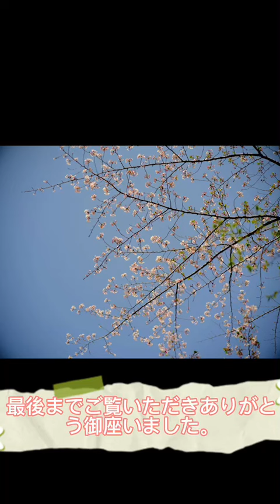上野公園の桜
上野公園の桜を見に行きました。
桜が満開で綺麗でした。

日本語指導者　日本語教師のために　動画を使用した練習方法や遠隔授業　テレビ会議システムを利用した、日本語学習者の支援をするチャンネルです。
学習者向けには、JLPTやEJU、N1やN2の指導、特定技能研修事業（在留資格「特定技能」｜特定技能1号・2号の準備学習、N3,N４等の学習、地域における外国人の生活支援、子供の支援など、さまざまな場面で、使える日本語協学習教材を配信します。
日本語指導者支援センターが作成、お届けします。

Nihongo TOMATO
にほんごトマト
日本語トマト